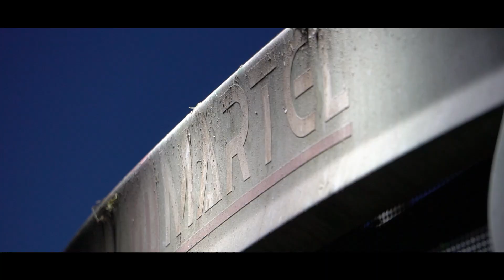CHANTIER D'ENSILAGE full Fendt !! 🤩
Aujourd'hui chantier d'ensilage d'herbe avec de magnifiques ensembles dont 2 (les ensembles bennes) venant de Belgique.
Je vous laisse visionner ces quelques images et vous souhaite une bonne vidéo!
A bientôt!